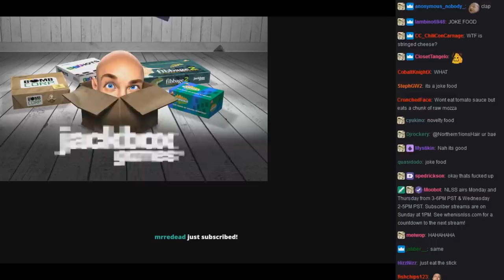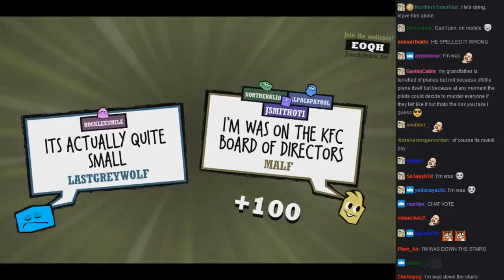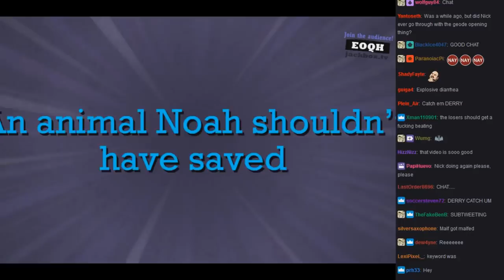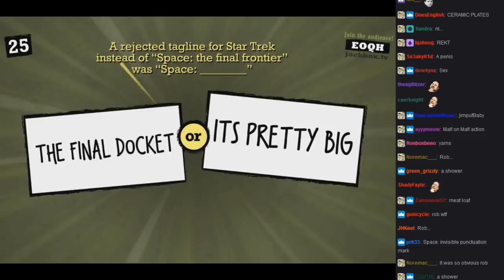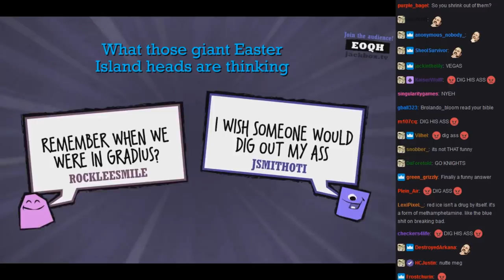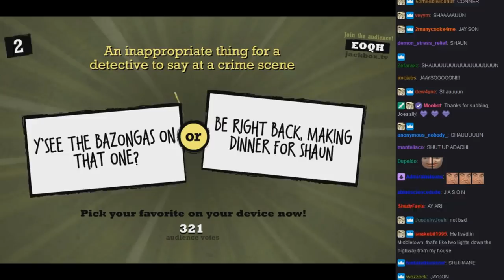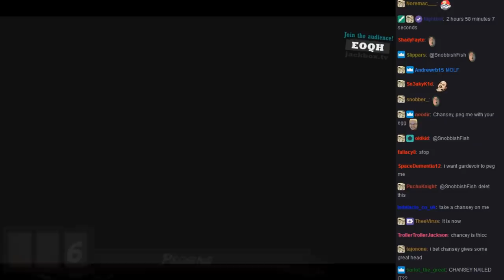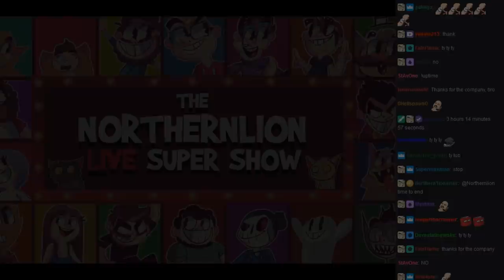[NLSS Quiplash #86] Honorary Jinx (May 28, 2018)